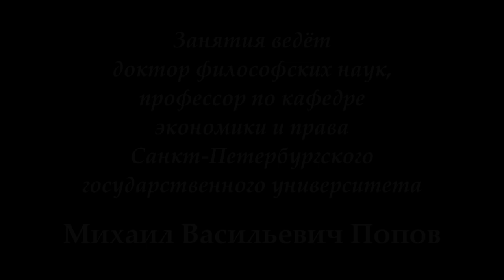М.В.Попов. 13. «Общественно-экономические формации»-2. Курс «Философия Ж-2018». СПбГУ.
14 мая 2018 г. состоялась тринадцатая лекция профессора М.В.Попова для журналистов по философии "Общественно-экономические формации"-2. В ней было рассмотрено историческое развитие в порядке смены общественно-экономических формаций.

Веб-сайт

Желающие помочь Фонду Рабочей Академии могут перечислить пожертвования на карту Сбербанка:
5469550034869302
Михаил Васильевич П.